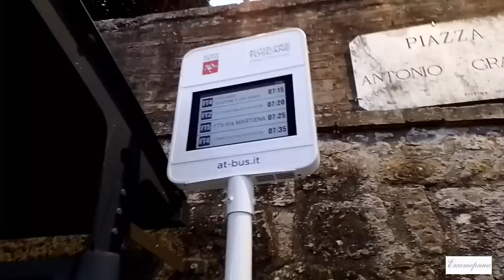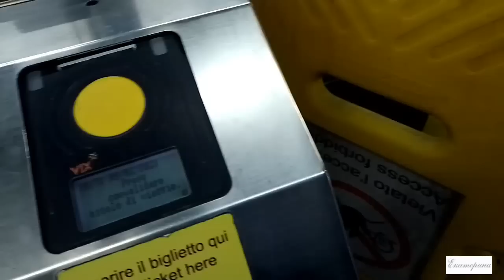Италия. Из Кьянчано - Терме в Рим на экскурсию.